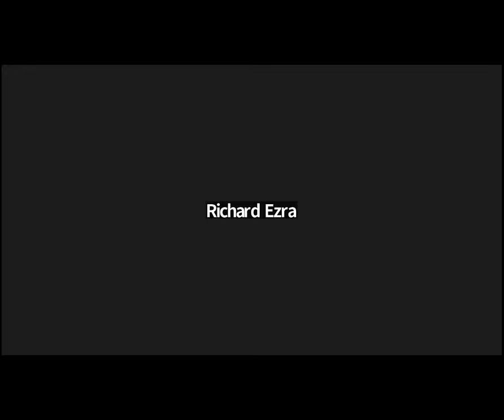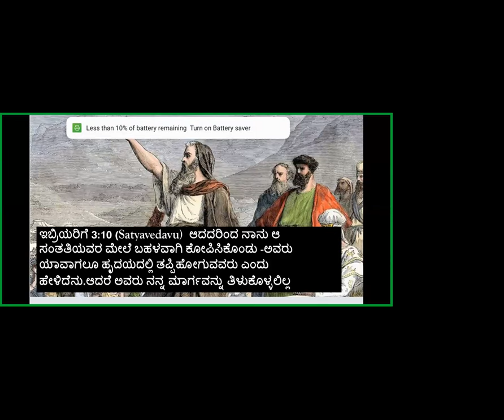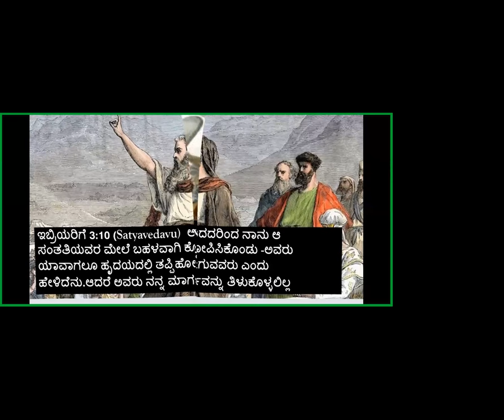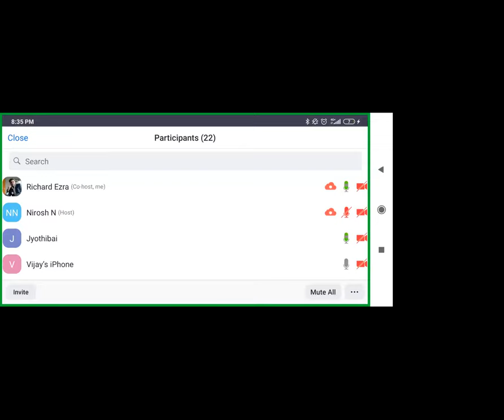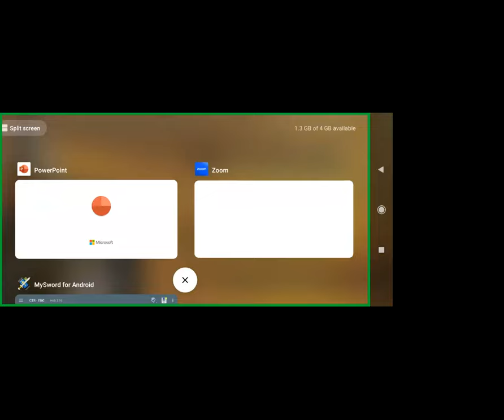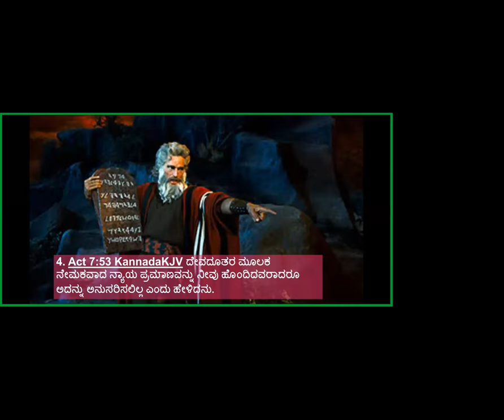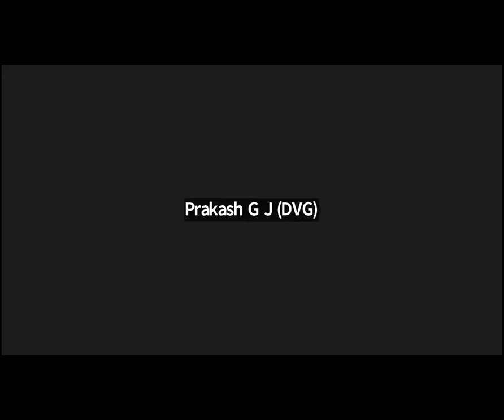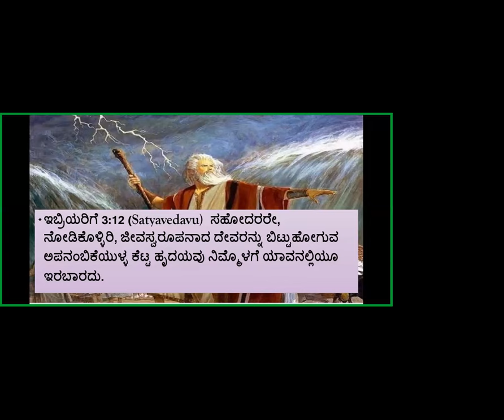Book of Hebrews Study -Part-14- Free Kannada Bible Study -Br Raju 8867768876 - Jesus Loves Ministry